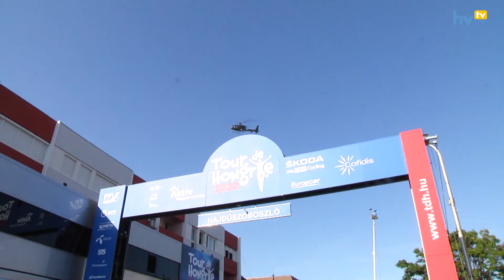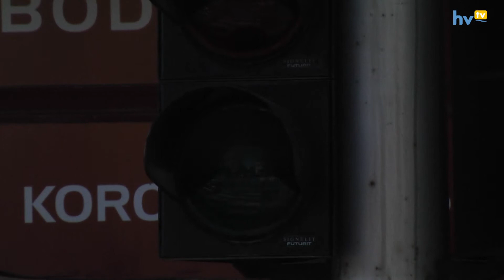Tour de Hongrie már évek óta városunkban